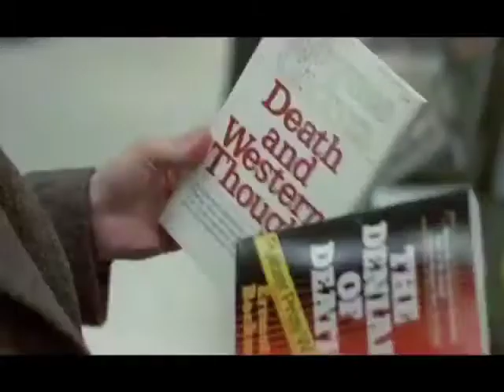at interval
For at interval, I captured the entirety of Woody Allen's Annie Hall, then removed all spoken dialogue from the film. Time is slowed down, through emphasis on stutters, gasps, and oral fumbles, and paradoxically sped up, through an immense shortening of the film - from one hour and thirty minutes, to just over thirteen. Here, I'm citing the in-betweens, using time and rhythm to accent the impossibilities within language.